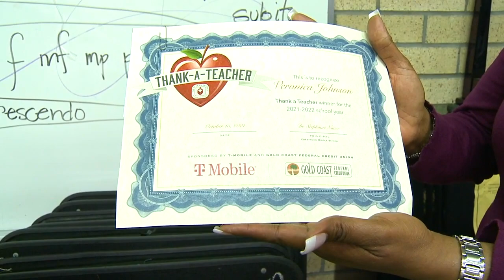Thank a Teacher: Veronica Johnson- Crestwood Middle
This week’s “Thank a Teacher” winner says it is all about paying it forward.  She learned everything she knows about music from her mother, a former Palm Beach County School District teacher.  Now Veronica Johnson from Crestwood Middle School is inspiring the next generation of music educators with her passion for the arts and her love of helping children.